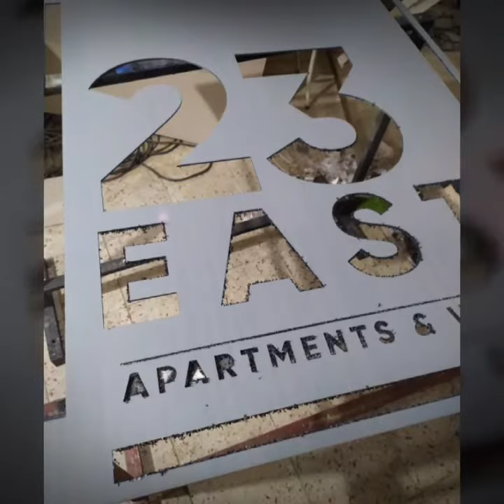Workplace Sign Made of Blue Light Diy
Your Brand Grows Outdoors ...
Since 2013, we have been responding to the demands of companies with our understanding of quality, smooth and full service in the advertising sector. The foundation of our success is based on our ambitious, skilled, responsible and highly competitive team spirit that follows the current trend. Based on the fact that quality is the most important value for the consumer; Our main ideals are to fulfill our duty and responsibility in terms of reflecting the quality to the consumer with the best service understanding.